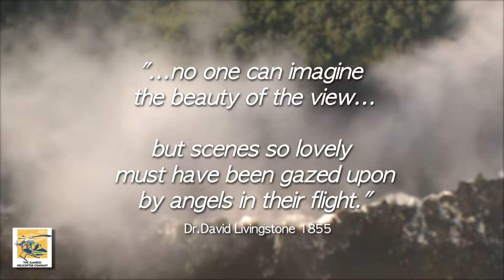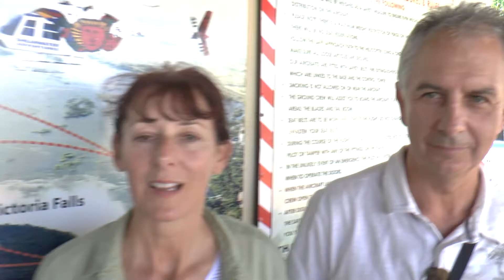My HD Flight Of Angels B15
Victoria Falls August 15 2016